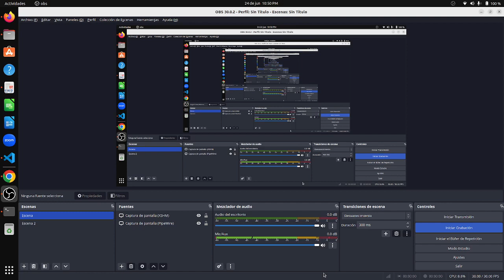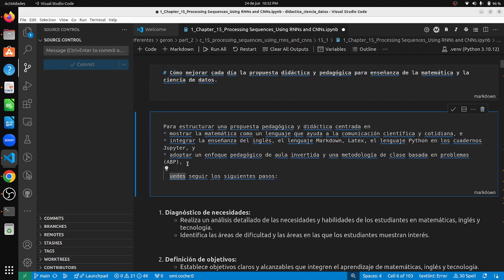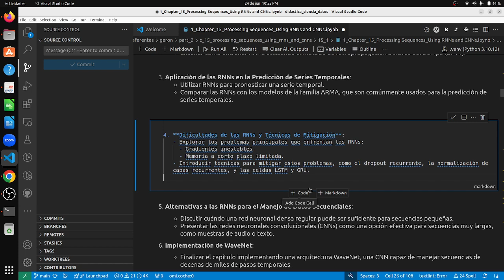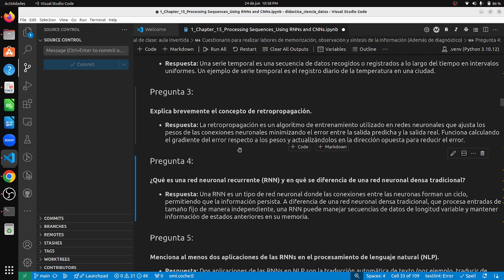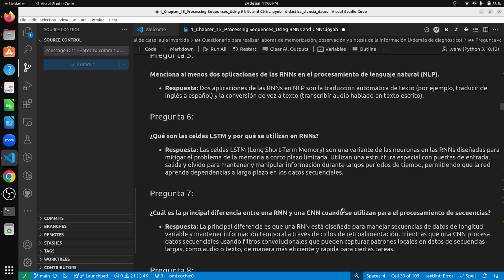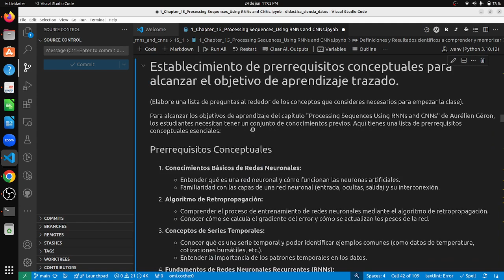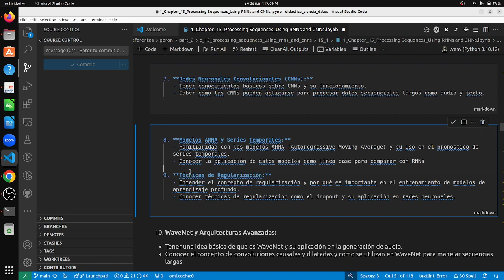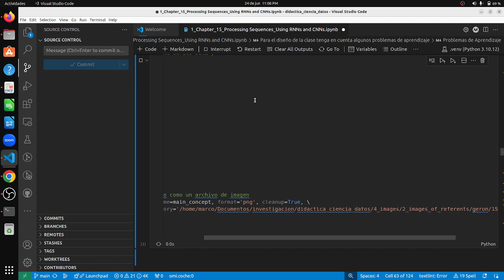How processing sequences using RNNs and CNNs?